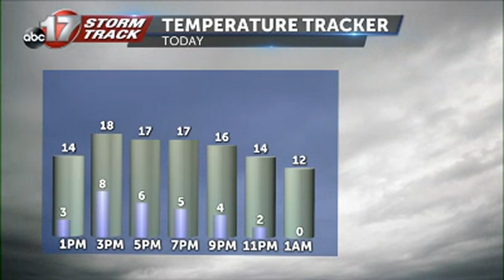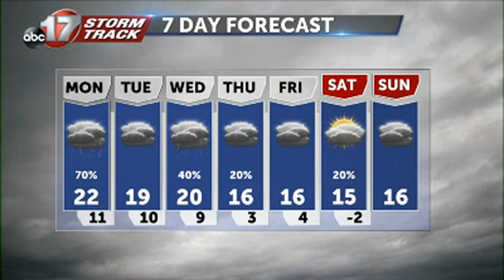Monday February 8 Afternoon Weather Video